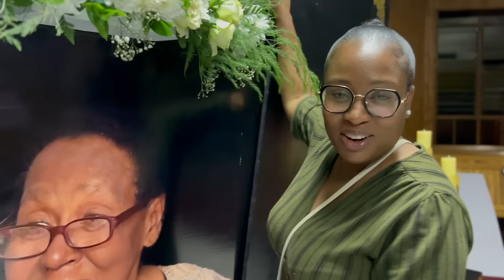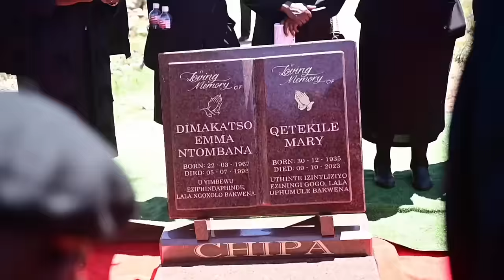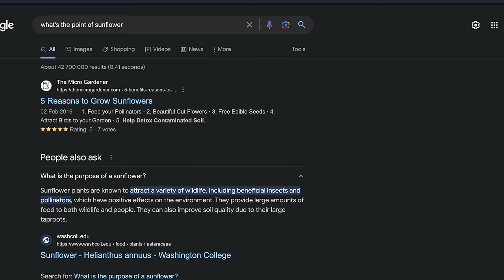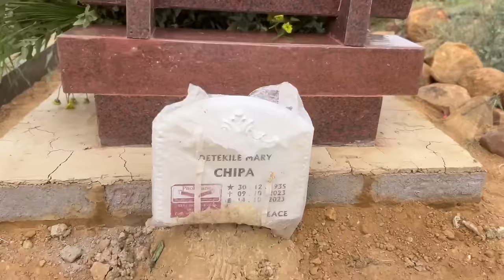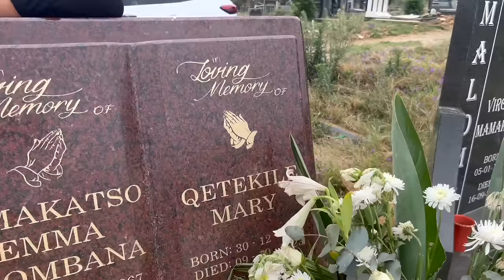Our most painful week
Please help us reach 10k subscribers. Remember please don't skip ads